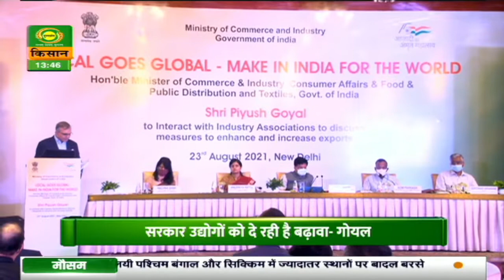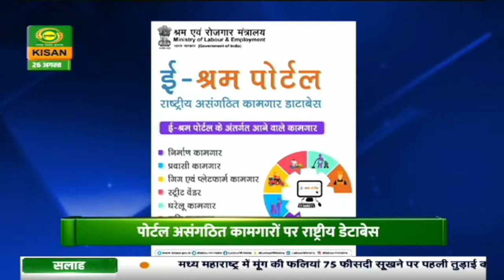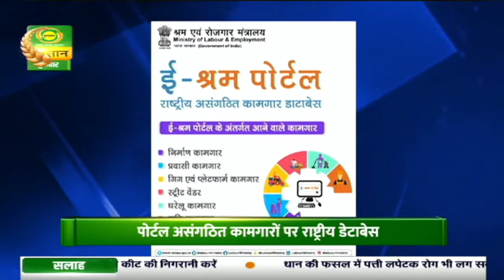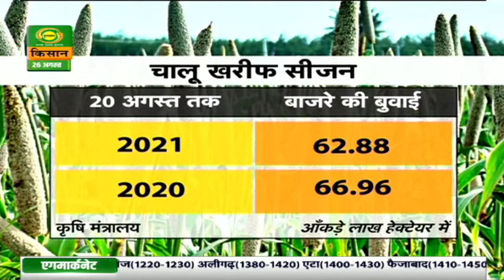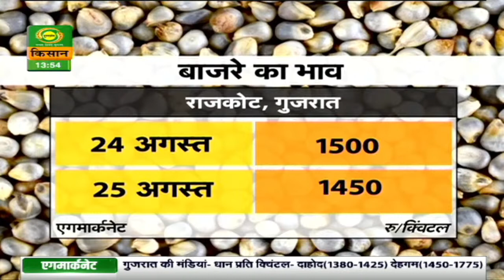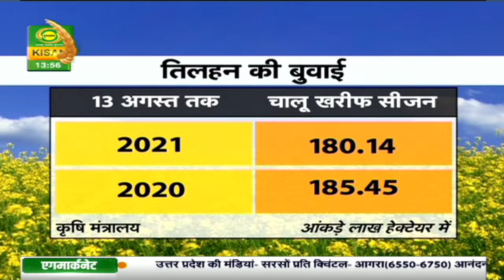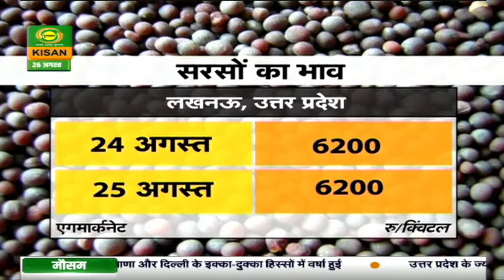Watch latest news coverage on DD Kisan's daily news bulletin 'Kisan Samachar' | Aug 26, 2021